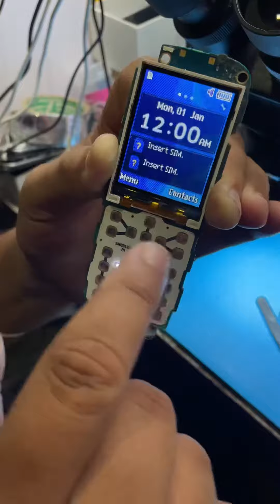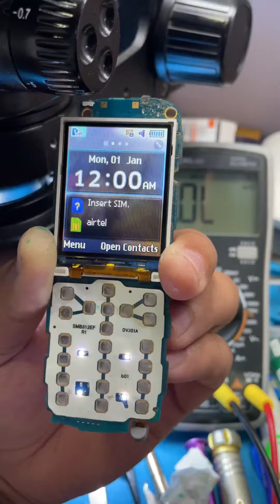Samsung B313E insert sim problem solution